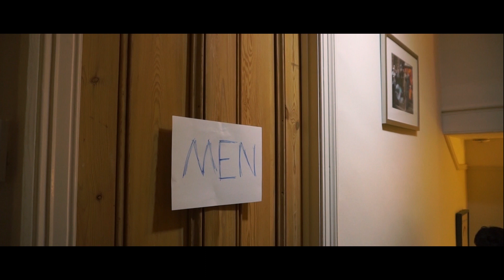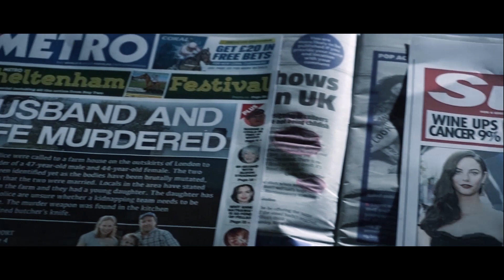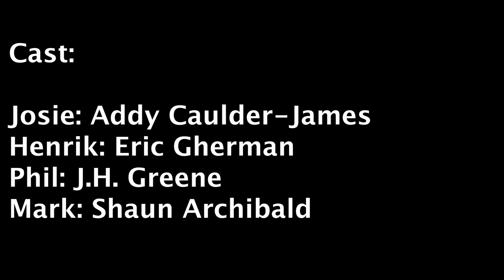The Restaurant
A short film I did as part of my first major school project.